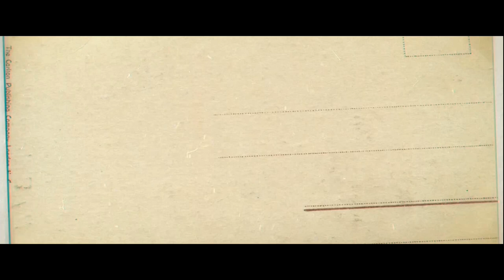RADHA RANI- Devotional Song | Pradosh P | Abaya K Rout | Pratap K | New Radha-Krishna Bhajan Odia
Prabhu-Pratap and Pallav Music Label present Pratap Kumar's 8th official music video of the song "Lo Radha Rani". This latest heartfelt song is composed by- Pratap Kumar, penned by- Abaya K Rout & sung by- Pradosh .

           🎸::::$ong Credits:::::🎸
🎹$ong: Lo Radha Rani
🎹Music Produced by: Prabhu-Pratap
🎹Composer:  Pratap Kumar Sahu
🎹Singer: Pradosh P Biswal
🎹Lyrics: Abaya Kumar Rout
🎹Recorded at RB Studioz' by: Siddharth Sahoo
🎹Mixed & Mastered: Pratap Kumar Sahu, Siddharth Sahoo

           🎥::::Video Credits:::::🎥
📸Starring- Debashis, Jagdish, Sushree, Uttamansha, Payal, Sushi, Beauty
📸Video Directed By: Anup Kumar
📸DOP: Siddharth Sahoo
📸Edit: Siddharth Sahoo
📸Music Label: Pallav Music Company
🎵 For Music Contracts:
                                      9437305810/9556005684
(Available for Lyrics/ Recording/ Music Production/ Documentary)
© All Copyrights Reserved To Pallav Music Company